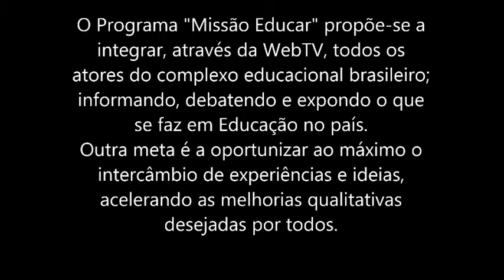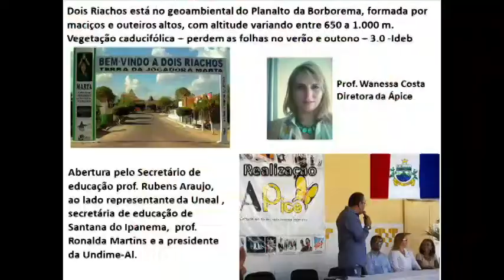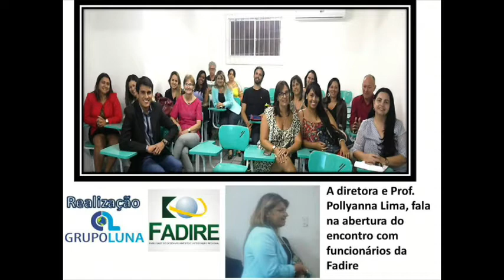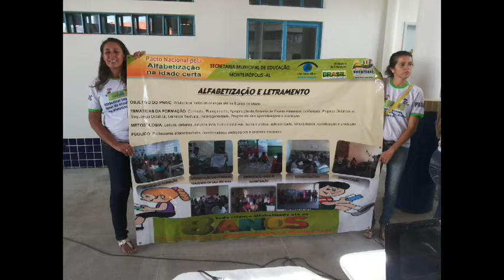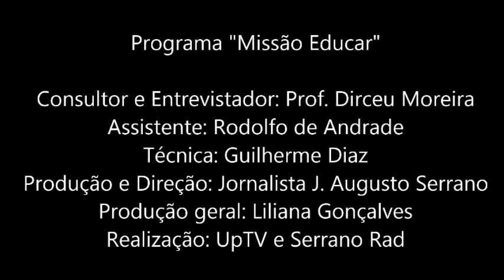UPTV - Programa Missão Educar - 02 03 2015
Apresentadores: Augusto Serrano e Dirceu Moreira